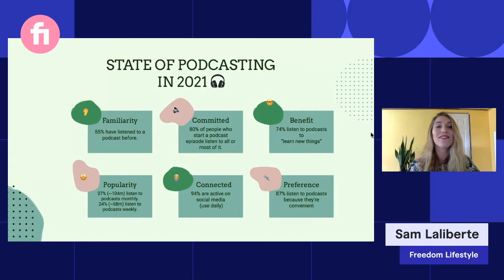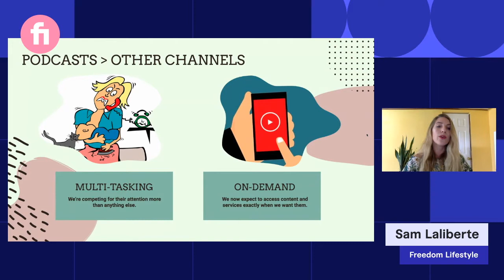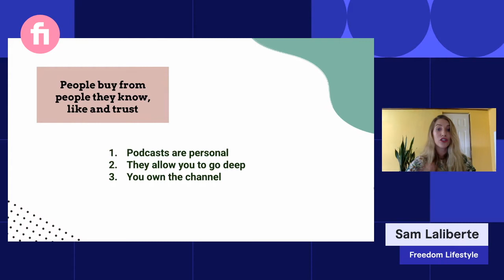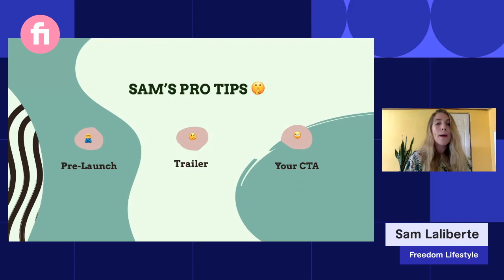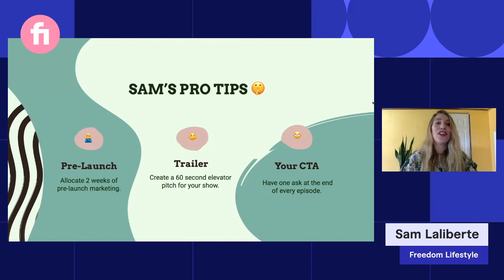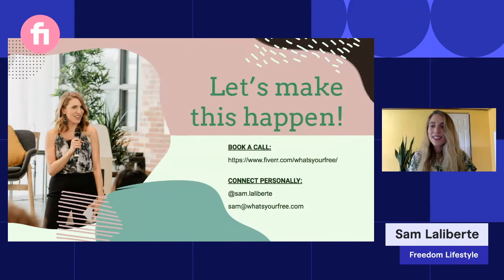Using Your Podcast to Scale Your Business, Stay Relevant, and Engage Your Audience | Fiverr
Marketing Evolution Summit 2021 – Presented by Fiverr Business

Sam Laliberte,
Podcast Producer and Launch Strategist, Freedom Lifestyle